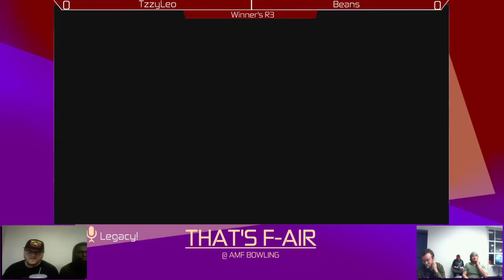That's F-air #1 | Winners Semis - Beans vs. TzzyLeo